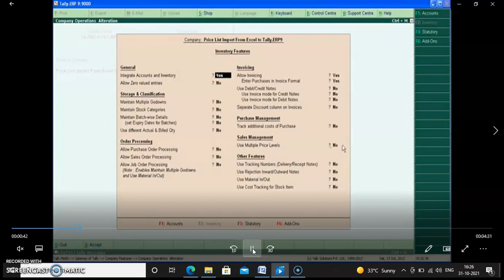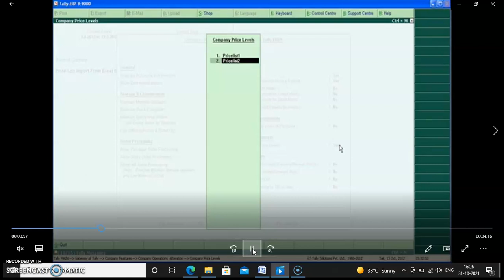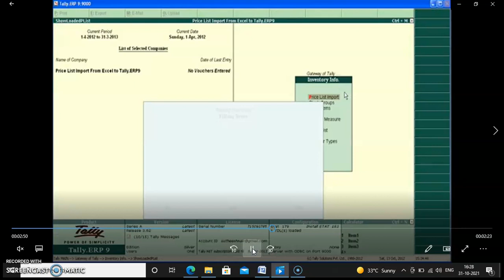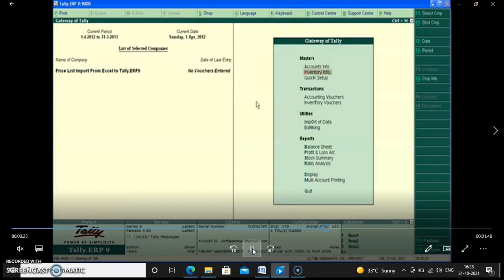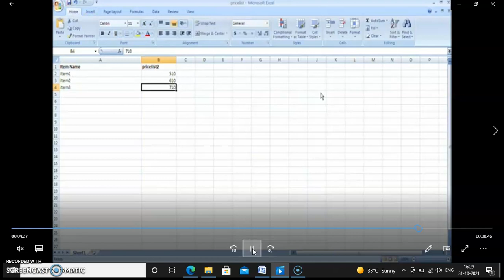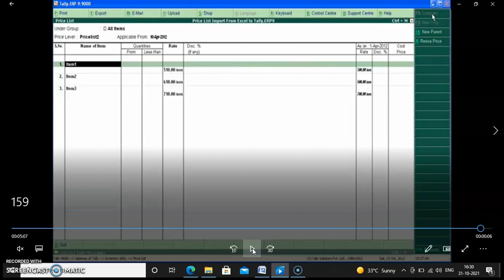PSGMT159: demo video: Price list import from excel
इस ऐड ओन की मदद से आप, आप excel में से प्राइज लिस्ट इम्पोर्ट कर सकते हो |

ट्रायल वर्सन के लिऐ ईस नम्बर पर 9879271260 हमे whatsapp करे आपका email id और product code | या तो हमे email करे इस email id पर (trial version product code psgmt159)
Product Code : PSGMT159